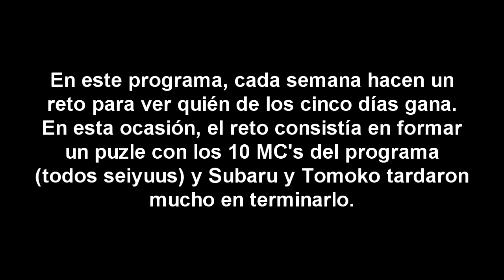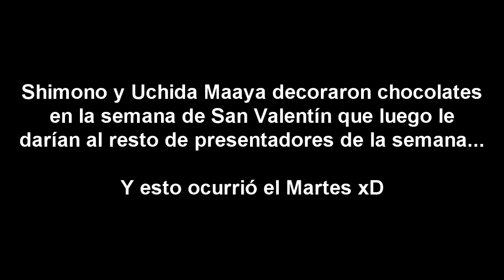Hiro Shimono Y Maaya Uchida REGALAN CHOCOLATE DE SAN VALENTIN + KaneTomo no conoce a sus compañeros